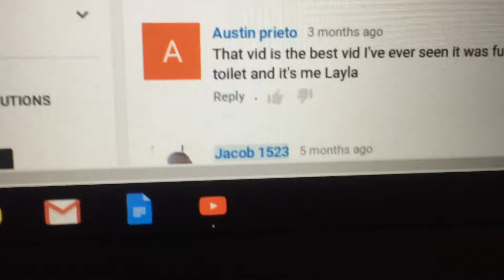Gave my cousin a shout out